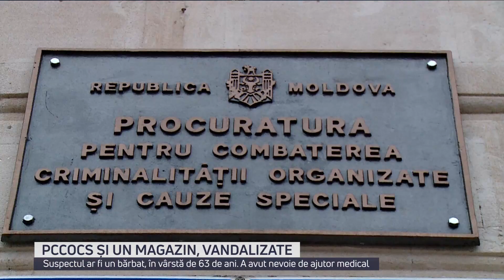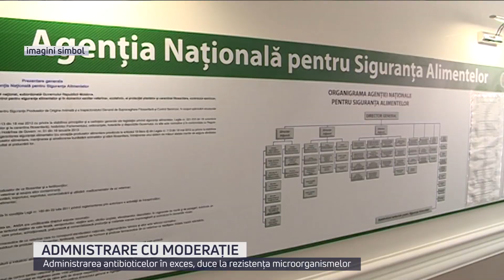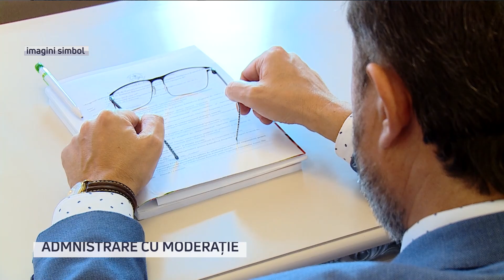Ştiri cu Diana Popa / 19.11.19 / CRIMĂ DESCOPERITĂ DUPĂ 13 ANI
DOUĂ SPARGERI, ÎNTR-O SEARĂ
Un bărbat de 63 de ani a fost reținut după ce a făcut două spargeri într-o singură seară. Pentru a-și vărsa mania pe oamenii legii, acesta a spart usa de la intrarea Procuraturii pentru Combaterea Criminalității Organizate și Cauze Speciale.

CRIMĂ DESCOPERITĂ DUPĂ 13 ANI
Un bărbat a fost reținut după 13 ani de când și-a omorât soția, fiind ajutat de concubina sa.

APA URÂT-MIROSITOARE, LA IALOVENI
Mai mulți locuitori ai orașului Ialoveni s-au plans pe apa cu miros de clor din robinete.

VREMEA SE RĂCEȘTE
De astăzi, vremea se răcește. Meteorologii anunță vreme ploioasă în toată tara.